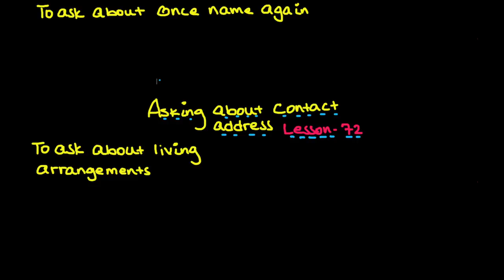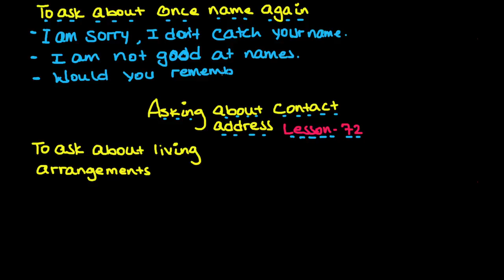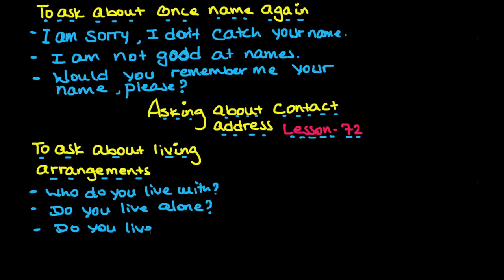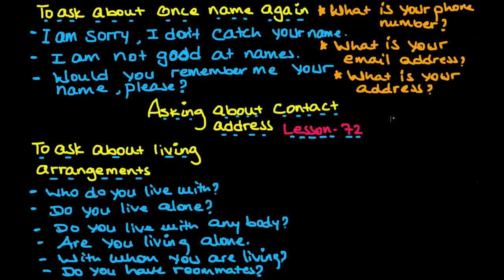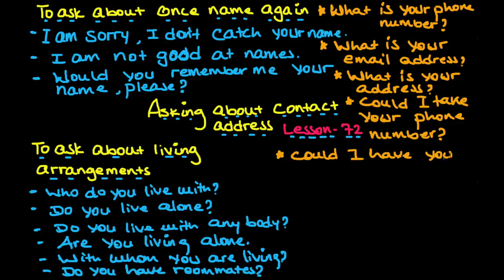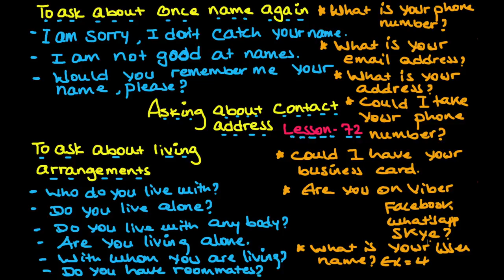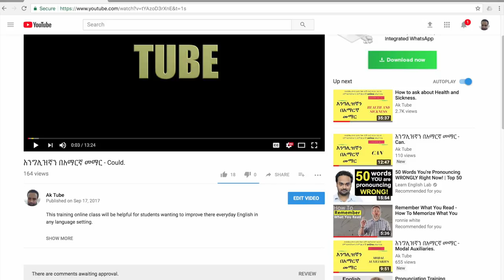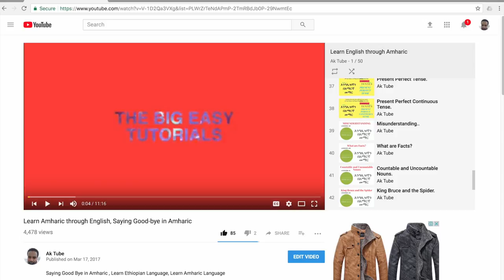እንግሊዝኛን በአማርኛ መማር- How to ask contact address.